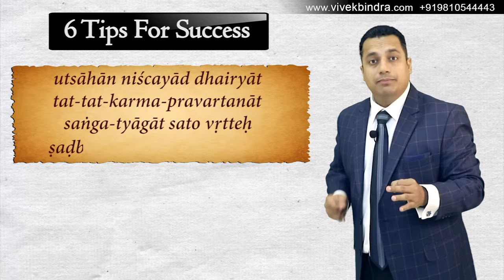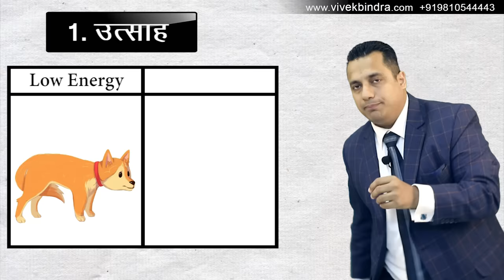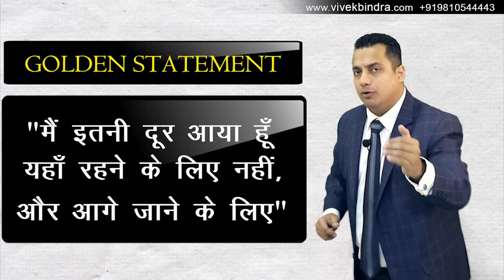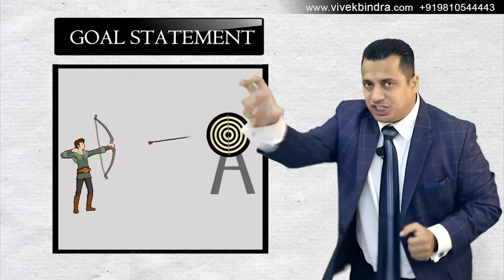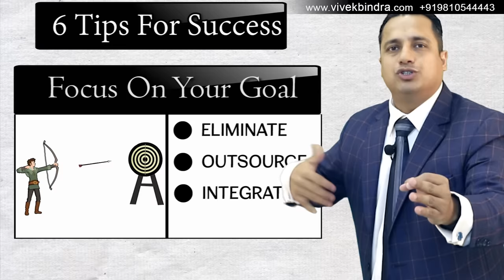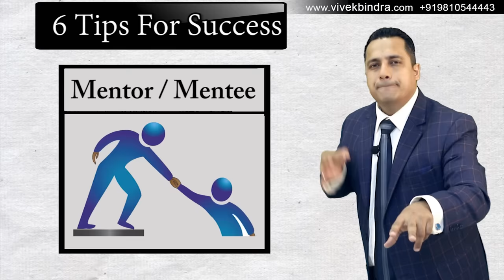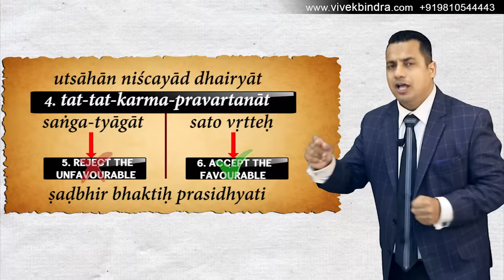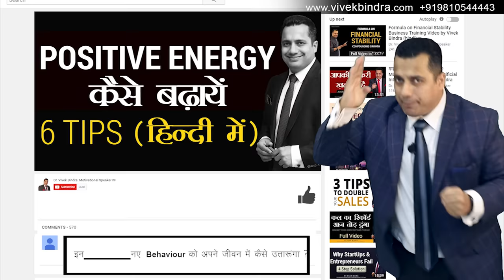Positive Energy कैसे बढ़ाएँ | 6 tips for Success in Hindi | Dr. Vivek Bindra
In this refreshing video, discover the 6 steps to energy and enthusiasm from an ancient text by Srila Rupa Goswami. This video shows that how an individual is a like a deflated tyre without energy and how and individual is like a fully inflated tyre with full energy. Dr. Bindra talks about how to discard the unfavorable and accept the favorable through this video, he strongly advises people to seek the help of a mentor and guide.